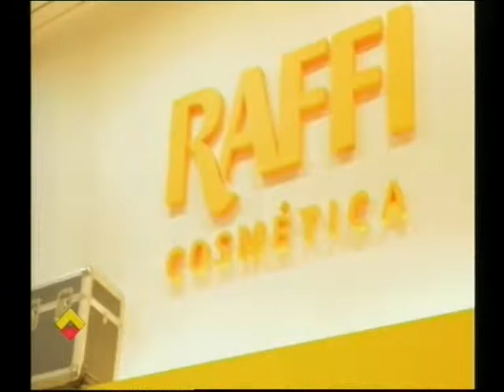ACAV ARISTÓBULO DEL VALLE Y LOOK - PROGRAMA SOMOS LA TARDE